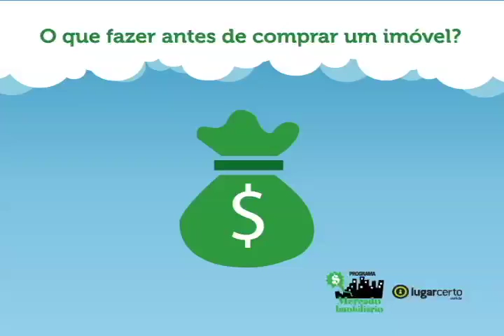Programa Mercado Lugar Certo [bloco 1] 15 de fevereiro de 2014